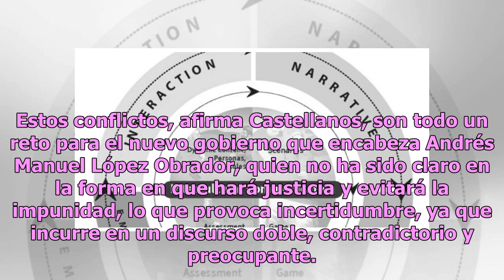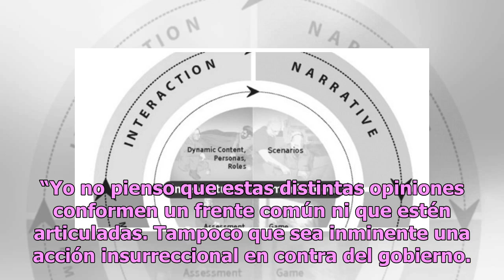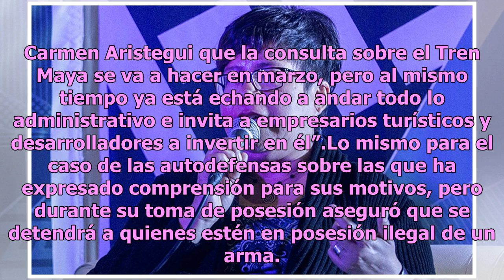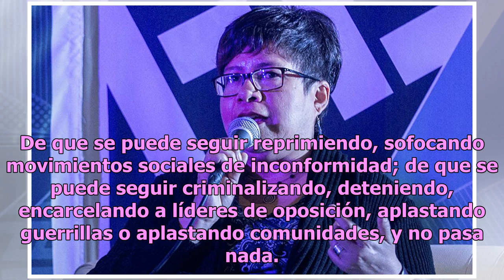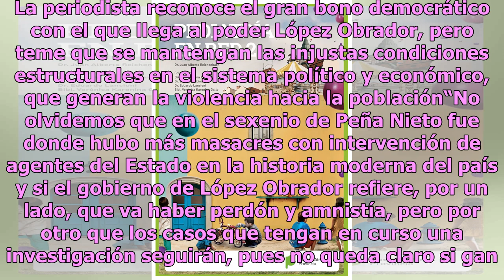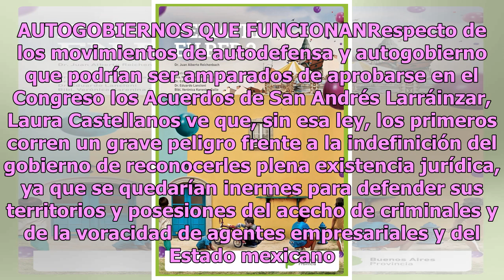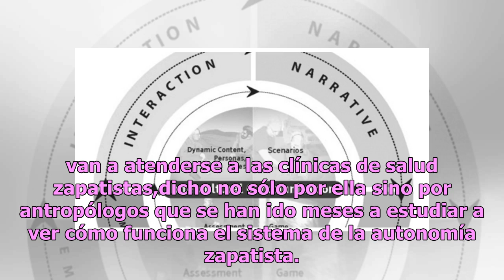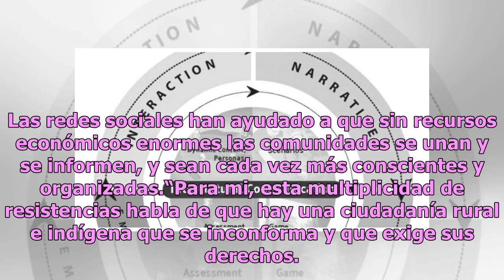Al nuevo gobierno le falta claridad: Laura Castellanos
En México se encuentran documentados más de 500 conflictos comunitarios ─algunos de ellos con fuerte poder subversivo─, que, a decir de la periodista Laura Castellanos, responden a sendos agravios cometidos por agentes del Estado mexicano a lo largo de la historia. Estos conflictos, afirma Castellan...